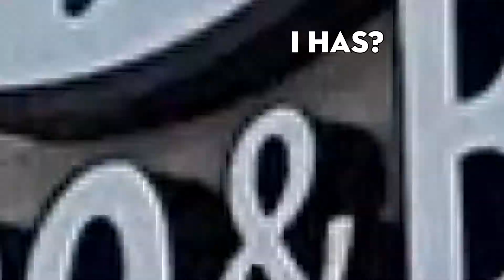My Pocket American Bully Turns 1 Years Old | Dog B-Day Party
It's hard to believe but my Pocket American Bully Chester just turned 1 years old this month. Of course this means it's time to throw a dog birthday party for him!
We went to our favourite pet store, the Bone & Biscuit to get new toys and treats, had a fun party at the park with my Staffordshire Bull Terrier Ruby, and Chester's best friend Mari the Pitbull mix.
After the adventures at the park we came home for some homemade dog birthday cake (keep an eye out for that video coming out next!)

👍 Bloop That Like Button!
Gear used to make this video:
👍 Nina Ottosson by Outward Hound Dog Treat Puzzle Ball
👍 Canon Rebel SL2 Camera
👍 Ubeesize Flexible Phone & Camera Tripod
👍 Amazon Basics 60-Inch Lightweight Tripod
👍 PoP voice 16 Feet Single Head Lavalier Lapel Microphone

Visit my website Pibbles & Bits for all things bully breeds, including American Bully dogs, Pit Bulls, Staffordshire Bull Terriers, American Staffordshire Terriers, Bull Terriers, French Bulldogs, Rottweilers, Olde English Bulldogge, Aussie Bulldogs, Boston Terriers, and many many more!